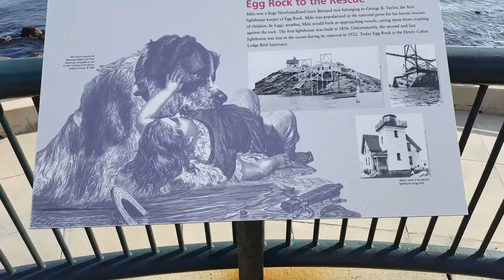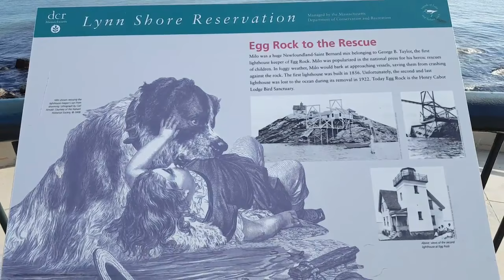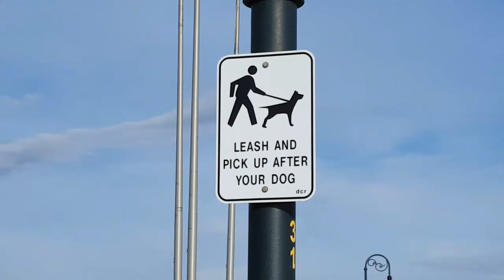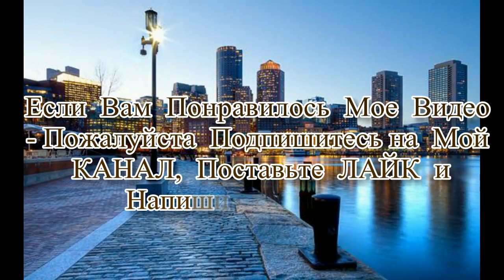✌👍🗽 ЧТО НЕ ТАК В США- Образование- Медицына- минусы и Плюсы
ЧТО НЕ ТАК В АМЕРИКЕ-Об Образовании  и Медицыне в США
В этом видео я отвечу на некоторые ваши вопросы о Родах в Америке, Госпиталях,Школах и Высшем образовании,Студентах в Америке –

Все это - Мой Скайп- livingforever2010